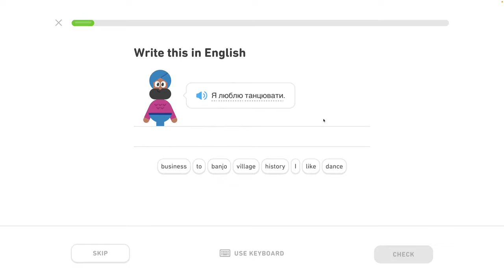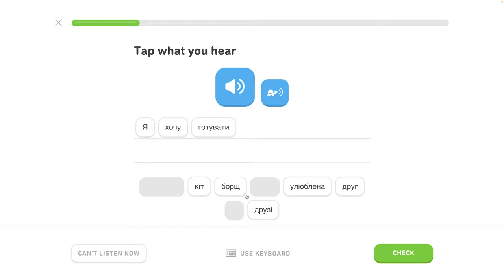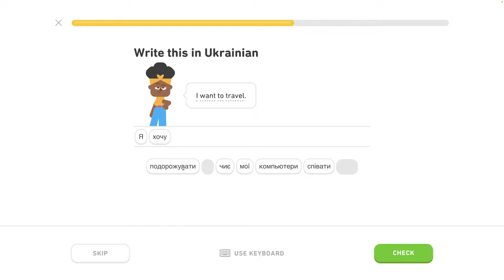🇺🇦 Celok 5 - Popíš koníčky, hovor o práci - Popíš koníčky - 2/5 - Ukrajinsky s Yetim